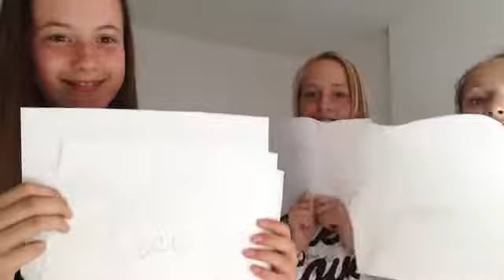Bestie tag 2